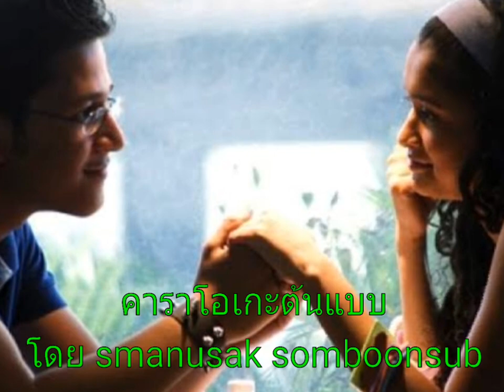พนันรัก (ยุทธการ covered) V.2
ด้วยรักและอาลัย
ม.ร.ว.ถนัดศรี สวัสดิวัตน์